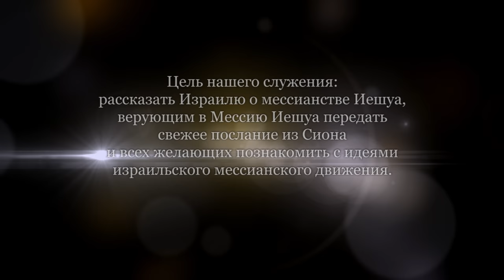Дэниел Джастер и Уолтер Кайзер. О последних днях и Израиле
О последних днях с точки зрения Писания.
Восстановление Израиля. Пришествие Мессии уже скоро!

Есть три знаковых события.
Об одном очевидно говорится в Псалме 82 - война на границах Сирии, Ливана, Дамаска. 10 народов упомянуты в этом псалме, которые настроены против Израиля. Но Бог вмешивается и открывается еще больше территорий для поселений.

Возведение третьего храма.
Великая скорбь.
Антихрист.
Тысячелетнее царство Иешуа.

Закон и благодать.